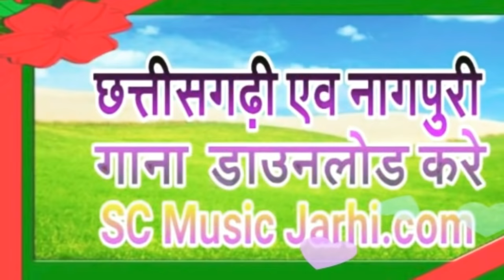Jas Lal Banjara-Cg Song Meenpat Ke Alu Bilaspur Ke Bhata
Song - Meenpat Ke Alu Bilaspur Ke Bhata
 Singer :- Jas Lal Banjara
Lyrics :- Jas Lal Banjara
Director :- Gita Prasad Rajwade
Recordist :- Uday Vishwakarma
Producer :- Murari Lal Rajwa

SC Music Jarhi (Uday Shankar Vishwakarma)